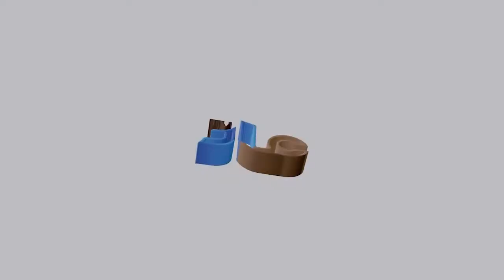موجز الانباء 6 سبتمبر2022م